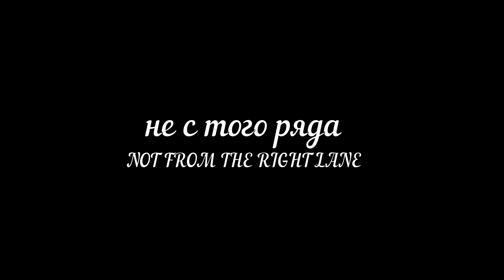Bad driving UA july #66